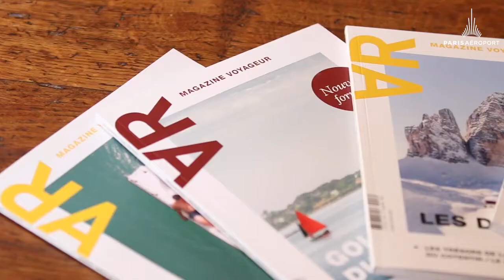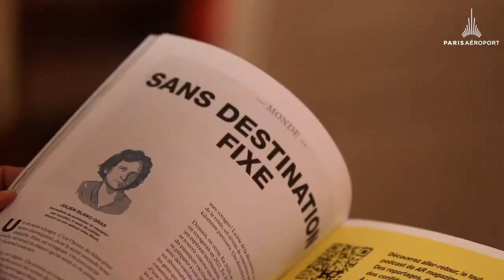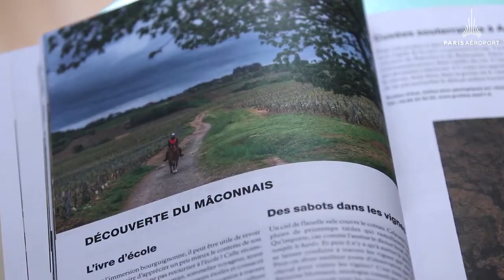Sandrine Mercier : sa passion pour le voyage et la raison d'être d'A/R Magazine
Ancienne reporter à France Inter, Sandrine Mercier est la fondatrice du magazine de voyage AR Magazine Voyageur avec Michel Fonovitch. Elle partage avec nous sa passion du voyage et la raison d'être de son magazine, créé il y a plus de 10 ans, pour donner envie de voyager près de chez soi ou à l'autre bout de la planète avec des reportages sensibles et des portfolios uniques.